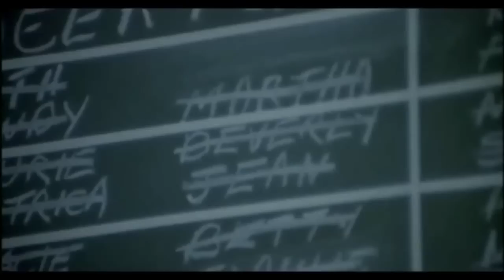gone in 60 seconds (1974) music video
sharing: clip from the original movie gone in 60 seconds (1974) music by: bill maxwell & lou pardif — mixed by: bob whyley